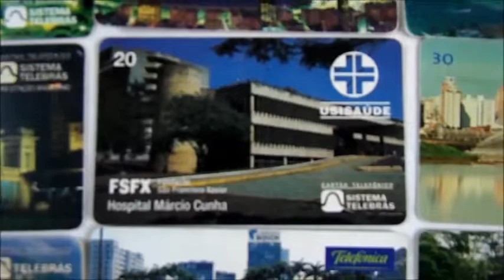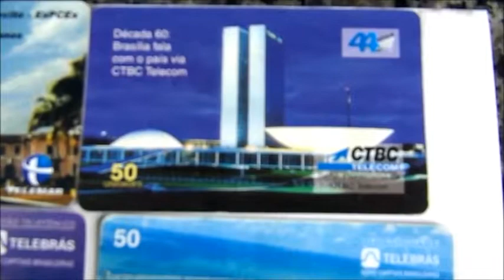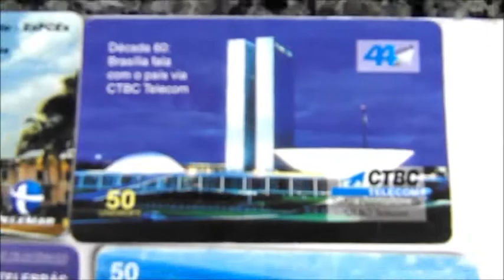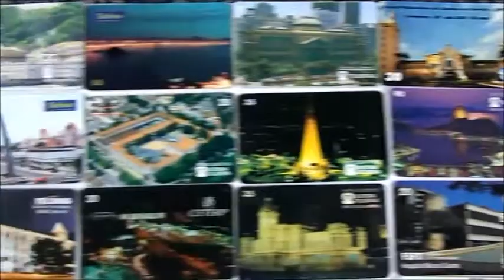Cartões Telefônicos Antigos